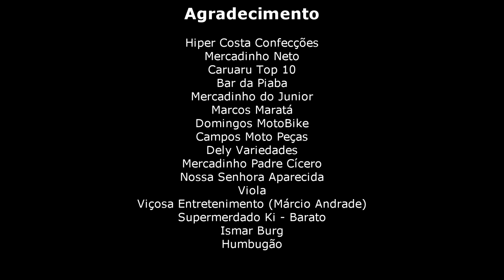A Voz do Povão - Zumba Beneficente com Prfº Fábio Freire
A Voz do Povão, é uma empresa independente que trás para você informações diariamente de tudo o que está acontecendo em Viçosa e a Região do Vale do Paraíba em Alagoas.

Equipe:
Miranda Gás
Valério Wesley
Márcio Andrade